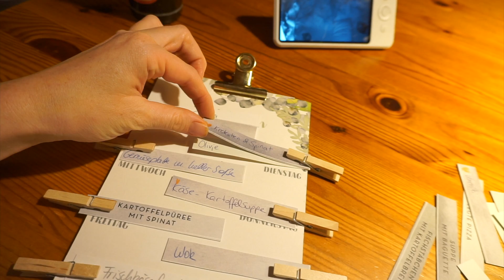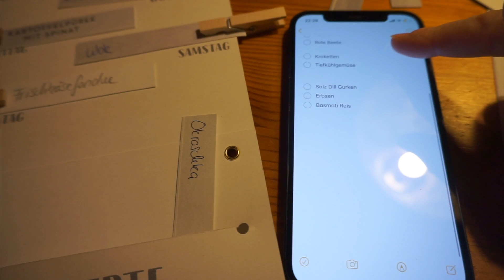Wochenplan Termine + Essen | schnellster, bester Apfelkuchen | Besuch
Schneller Apfelkuchen

130 g Butter, weich, in Stücken und etwas mehr zum Einfetten
3 - 4 säuerliche Äpfel (à ca. 180 g)
3 Eier
150 g Zucker
200 g Mehl
1 EL Backpulver (15 g)
1 Prise Salz
Puderzucker zum Bestäuben

Backofen auf 180°C vorheizen. Eine Springform (Ø 26-28 cm) einfetten.
Äpfel schälen, vierteln und entkernen. Mit einem scharfen Messer parallele Einschnitte in die gewölbte Apfelseite schneiden, dabei die Viertel aber nicht durchschneiden. Apfelviertel zur Seite legen.
Butter, Eier, Zucker, Mehl, Backpulver und Salz in den Mixtopf geben, 20 Sek./Stufe 6 verrühren, in die vorbereitete Springform geben und mit dem Spatel glatt streichen. Die vorbereiteten Äpfel mit der Wölbung nach oben dicht nebeneinander in den Teig drücken.
Kuchen 30-35 Minuten (180°C) backen. Wenn ein in den Teig gesteckter Holzspieß beim Herausziehen sauber bleibt, ist der Kuchen fertig. Kuchen in der Form ca. 10 Minuten abkühlen lassen, bevor er auf eine Kuchenplatte gegeben wird. Vor dem Servieren mit Puderzucker bestäuben.

Ihr möchtet uns etwas schicken? Unsere Packstation:

Jana Hartmann
77955 Ettenheim
KONTAKT FÜR GESCHÄFTLICHE ANFRAGEN: